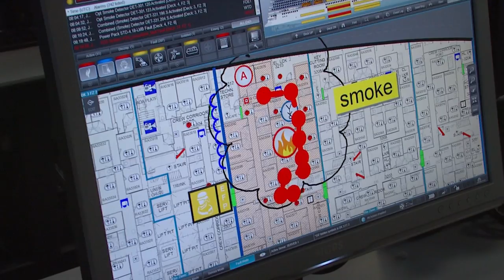1197 Making the Difference: Passenger Mustering & Crowd Control - Trailer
This new training video package covers all requirements of the revised STCW Code and is intended to help those crew members of passenger cruise ships, Ro-Ro, and passenger ferries to understand how basic human instincts come into play in emergency situations. Using role play, actors portray typical characters found in many crowds. The video shows what to look out for and how to muster passengers and manage crowds safely. The package includes a supporting reference workbook.